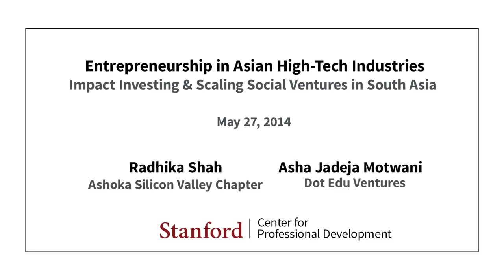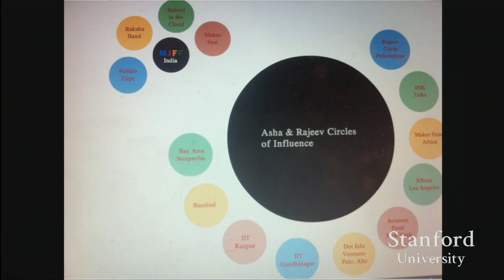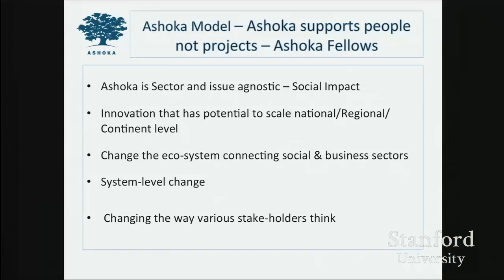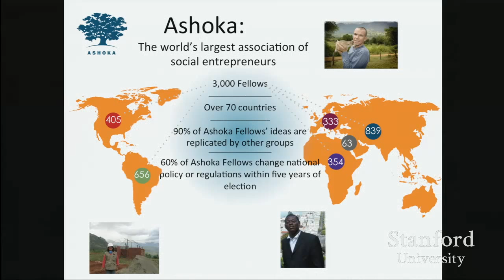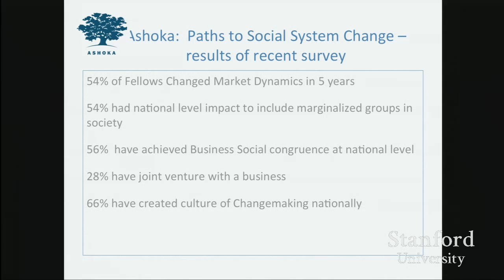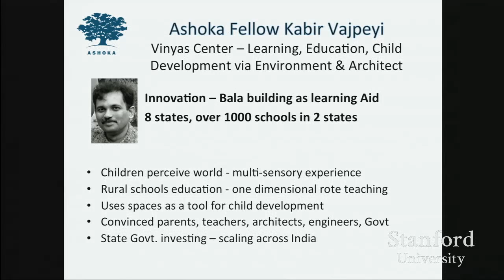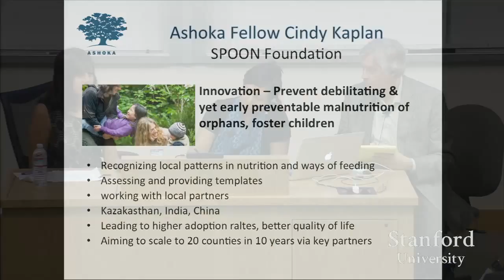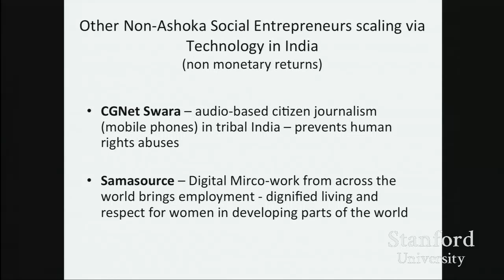Stanford Seminar - Impact Investing & Scaling Social Ventures in South Asia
"Impact Investing & Scaling Social Ventures in South Asia"  -Radhika Shah, Ashoka Silicon Valley Chapter
-Asha Jadeja Motwani, Dot Edu Ventures